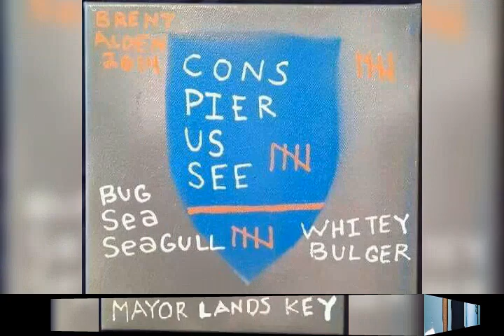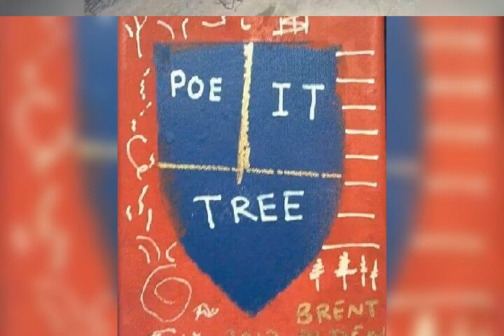KAOS 13...Brent Alden with Paul Kostabi/ False Alarm slide show featuring Norman Alden & KAOS 13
Slide show featuring my family (Brent Alden) friends and False Alarm and KAOS 13 photos also photos from my father Norman Alden's movies. False Alarm was founded in 1982. Fat Mike of NOFX played in the band until 83 in 2002 Cheetah Chrome recorded with False Alarm and Dee Dee Ramone recorded and wrote a song for False Alarm named after the band in 2002 with Paul Kostabi False Alarm's guitar player. KAOS 13 was founded in 1983 by Brent Alden, Adam Wilson aka Nite Owl was the third member not much later Robert Morah aka Payaso joined as well as others. shout out to Sean Sutherland, Cheetah Chrome, The Ramones, Paul Kostabi, Rick Wilder, De Detroit, Zooey Sandel, Warm Norm, The Alden Family, Alfred, Bones, RJ Torma, Shy Boy, Matt, Jacob, Jenifer Svendsen, Art Chaniello